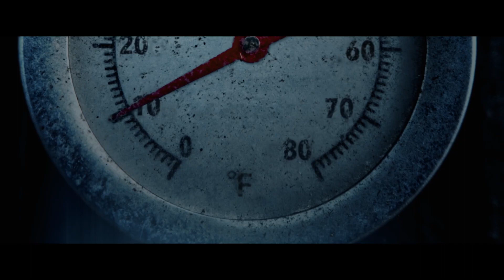🔜 Thanksgiving • Official Teaser | Movie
Thanksgiving is an upcoming American slasher film directed by Eli Roth and produced by Roger Birnbaum, from a screenplay written by Roth and Jeff Rendell. It is based on Roth's mock trailer of the same name from Grindhouse.

Soon at VCMovie.TV

VCMovie.TV —Your gateway to a vast universe of shows and movies; request your favorites, and we'll deliver them to your screen ad-free, ensuring you never miss a moment of the content you love.